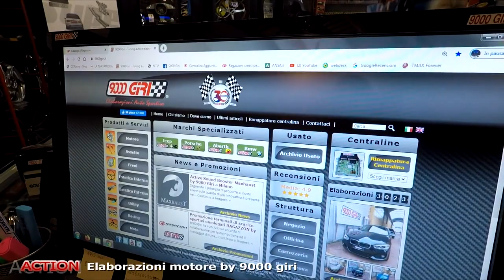Da chi andare per avere un motore più potente | Come migliorare le prestazioni del motore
Un punto della situazione tecnico basato su oltre 30 anni di esperienza dell'officina 9000 Giri al fine di analizzare e valutare i vari interventi utili ad ottimizzare le prestazioni del vostro motore.

Se ti piace il mondo delle automobili, visita il sito:
Oppure telefonarci in sede:
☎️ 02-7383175